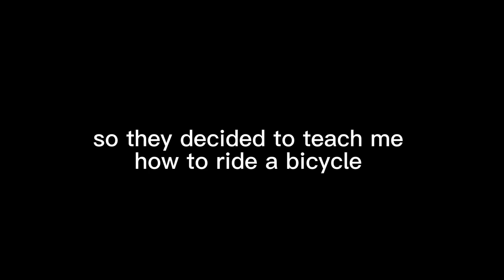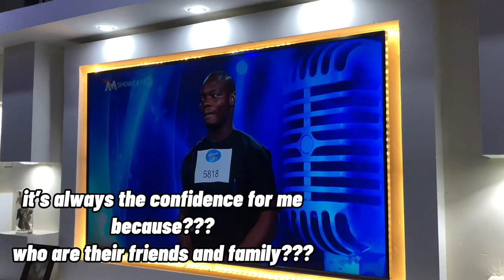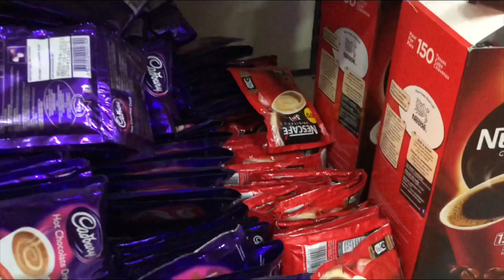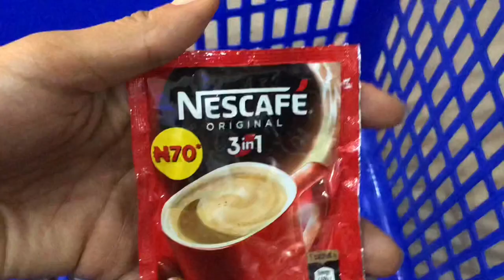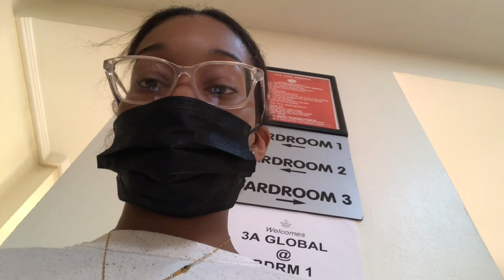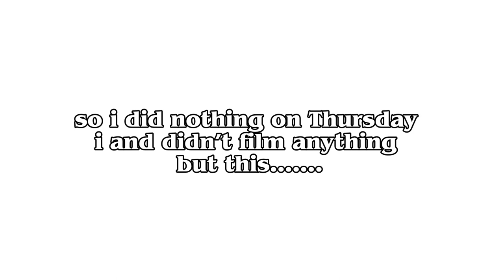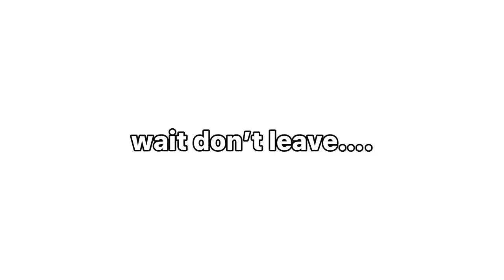a week in my life.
If you’re new, hey im Chisom , im an upcoming influencer who wants to dabble in skin, hair, makeup, streetwear, and so much more.

In this video, watch me have a planned out week and PROCRASTINATE 😐💔‼️, yeah welcome to a week in my life!!!

should i do more of these??? well i sure will😂‼️

FAQ:
☆age: 17
☆are you in school? : not yet
☆location: Abuja, Nigeria
☆camera: iPhone x
☆editing software: capcut

subgoal: 5000